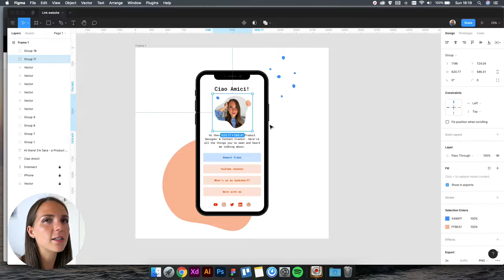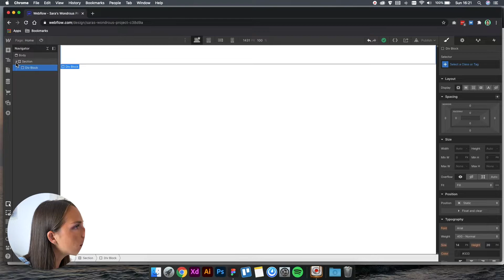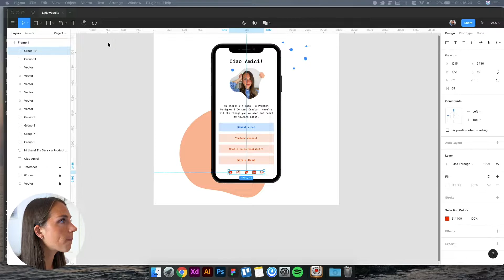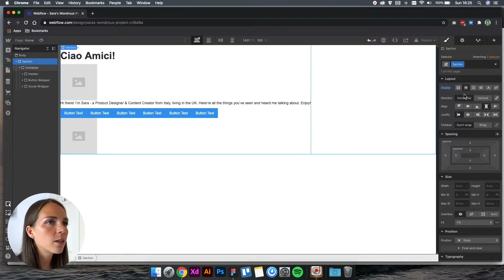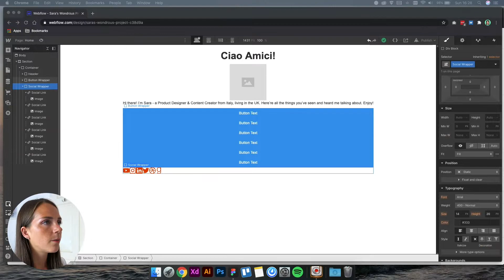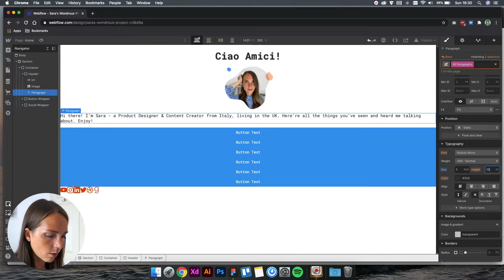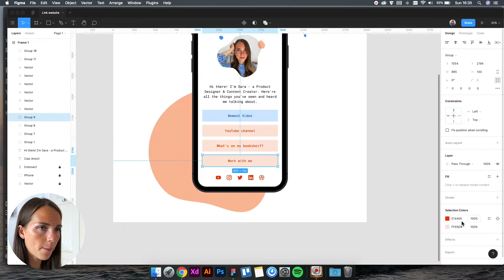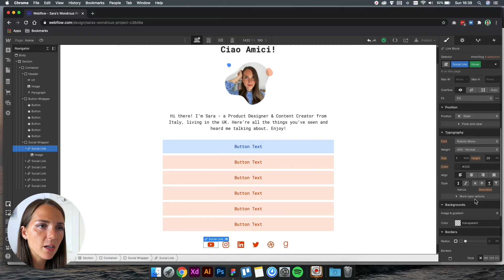Building a Linktree in Webflow | Episode 2 of Webflow 101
Follow my process of building a Linktree with Webflow! Linktree is a webpage that displays your links in a mobile-friendly format that’s perfect for promoting your content on social media. But did you know you can create your own Linktree with Webflow? Join me on this new adventure but first, grab my Figma template Next up in the series will be launching our site. Enjoy my videos?

✧ 1:1 Mentoring Sessions

Are you a junior designer looking to find your first job? I can help you prepare your portfolio, case studies and resume for your interview. Book a 1:1 mentoring session with me.

✧ Freelance Designer

I help startups and small businesses to make their digital dreams come true by designing websites and apps that stand out.

Logitech MX Master 2S
Laptop Stand Holder
BenQ Monitor Light ScreenBar
WD My Passport Portable SSD
Dell SE2719HR 27-Inch